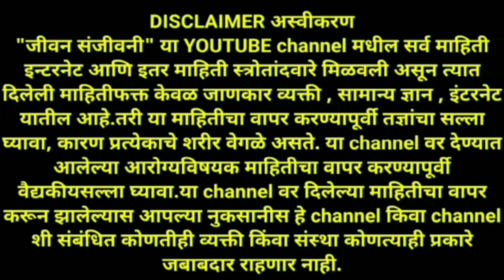1 फळ 5 रोग , नक्की आहारात घ्या चुकू नका ! Gharguti upay ahar upay dr upay